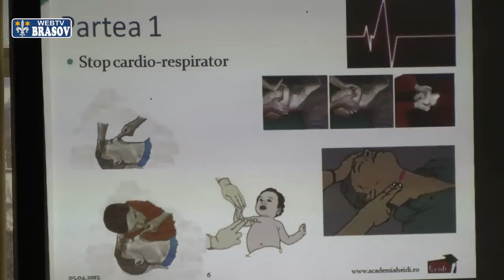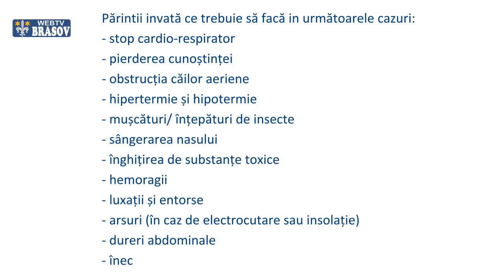A stii inseamna a salva! Cursuri de prim ajutor acordat copiilor.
Fiecare dintre noi ar trebui sa stie sa acorde prim ajutor persoanelor care au suferit unele accidente. Oricit de rapid am suna la 112 si oricit de repede ar ajunge la victima un echipaj medical specializat, exista situatii in care primul ajutor trebuie acordat urgent. De exemplu, o simpla asfixie cauzata de inecarea cu o bucata de mincare poate fi fatala daca nu intervenim imediat.

Academia Heidi din Brasov este un centru de educatie in care parintii pot invata sa acorde primul-ajutor premedical propriilor copii in cazul in care acestia sufera diferite accidente.

Copiii se pot lovi la cap si sa-si piarda cunostinta, pot sa se inece cu lichide sau cu mincare, pot suferi hemoragii, luxatii sau arsuri sau pot fi muscati de insecte. Pentru toate aceste situatii parintii care participa la curs invata ce au de facut pentru a salva viata micutilor sau pentru a preveni unele complicatii.

Un medic specializat in medicina de urgenta explica cursantilor ce manevre trebuie sa aplice si le arata cum se aplica acestea in cazul adultilor si cum in cazul copiilor.

Cursul nu e recomandat doar parintilor ci si bunicilor, bonelor sau cadrelor didactice.

Academia Heidi se adreseaza intregii familii si ofera cursuri educative diferite care sint dedicat atit parintilor cit si copiilor. Pentru amanunte vizitati